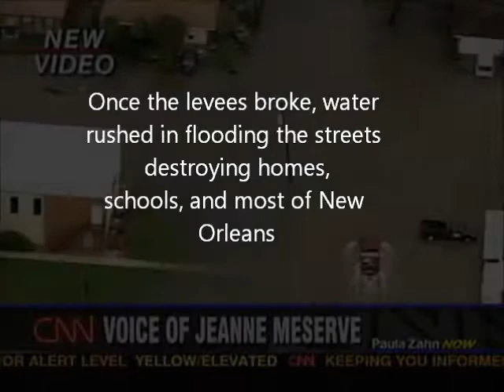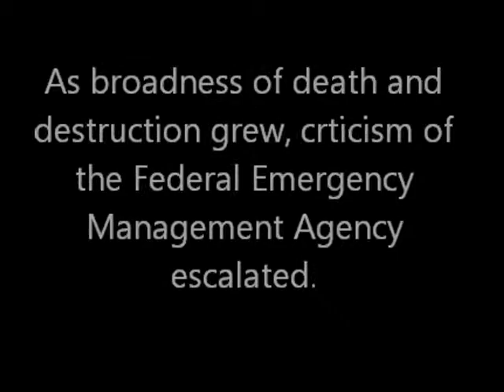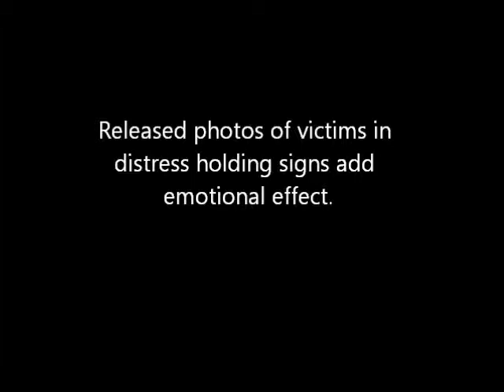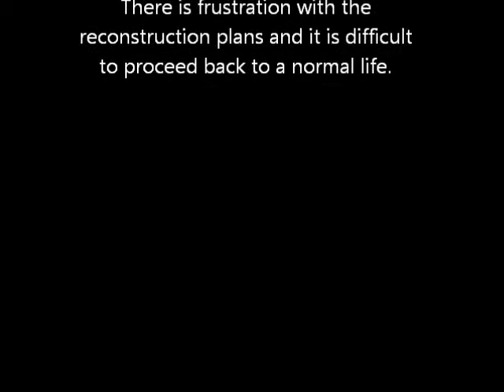hurricane video creative project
ENG 201
Mr. Matteson
Clemens 1030